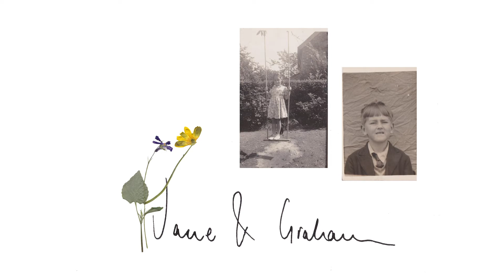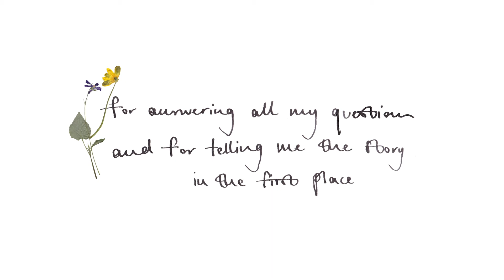Jane & Graham (Stop-Motion Animation)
My final project for my illustration degree:
Jane & Graham tells the story of my grandparents' meeting as children. Living next door to each other, my Grandma had a happy childhood, in a big house with lots of family, music and visits to her Aunt's shop ‘Jane and Judy’ (named after her and her sister). My Grandfather lived next door, in the grounds of a house owned by a Colonel, his mother working there as a cleaner. With not much money or family, he had a less idyllic life. My Grandma and Grandfather were friends and I wanted to depict this story of two children living differently, yet parallel to each other.

This film was made entirely by me - from the models, to filming to editing.